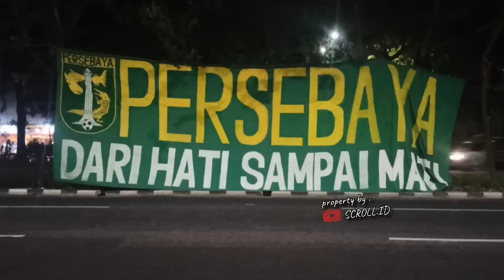Update Persebaya ‼️BONEK MANIA NGUMPUL DI BATAS KOTA, Tunggu Pemain Datang || (2-3) Arema vs PSBY